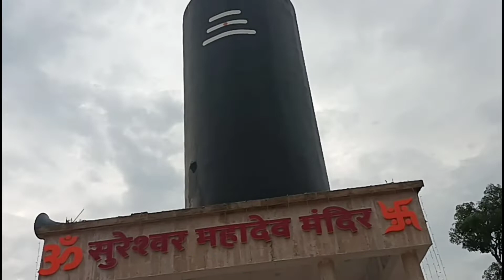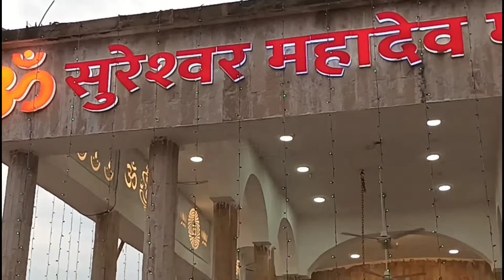रांची में बनाया गया देश का दूसरा सबसे बड़ा शिवलिंग,Swarnarekha Dham Shri Shiv &Hanuman Mandir🙏🙏😊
देवों के देव भगवान भोलेनाथ के कई रूप हैं लेकिन, दुनिया भर में उनकी सबसे ज्यादा पूजा शिवलिंग के रूप में होती है. रांची में स्वर्णरेखा नदी के तट पर भी शिव मंदिर का निर्माण कराया जा रहा है, निर्माण कार्य लगभग पूरा हो गया है. यह मंदिर शिवलिंग के आकार का है, जिसकी उंचाई 108 फीट है. मंदिर का निर्माण स्थानीय शिव भक्तों और समाजसेवियों की ओर से किया जा रहा है. उनका दावा है कि यह देश में शिवलिंग के आकार वाले सबसे उंचे मंदिरों में से एक है.